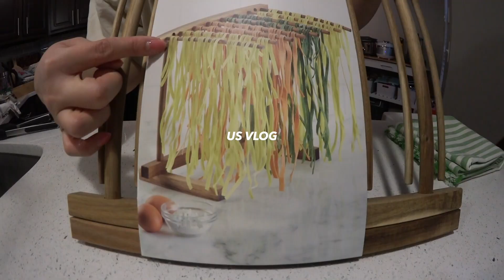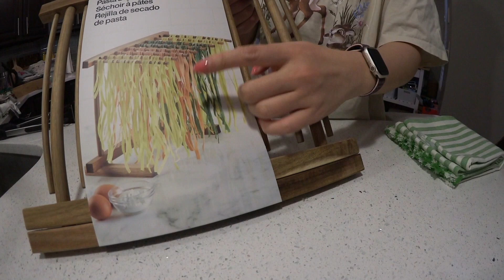🇺🇸미국일상 VLOG👩🏻‍🍳남편도시락, 주방용품 하울, 육수부터 만드는 고기 우동, 아보카도 토스트, 양배추밥 유부초밥, 미국 집밥 브이로그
안녕하세요 여러분 데일리한나 dailyhanna입니다🙋🏻‍♀️
오늘 미국 일상 브이로그는 남편도시락 만들고
주방용품 하울 하고
육수 내서 고기 우동 만들고
아보카도 토스트, 양배추밥 유부초밥 해먹는
미국 새댁 집밥 요리 브이로그에요!

인스타그램에 오시면 실시간으로 저의 미국일상을 보실 수 있습니다😆

We Will Be Fine by Victor Lundberg
You Got Me All Lost by Wildson
I'll Still Be Here by Sight of Wonders
West Coast by Ch@ntarelle